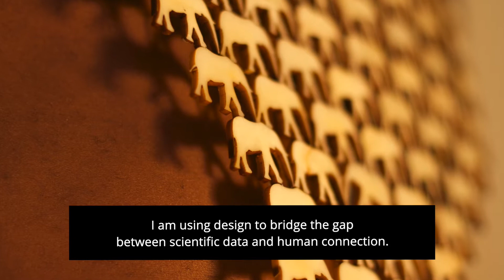How Many Elephants - 96 Elephants a day necklace by Holly Budge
We Make Data Visual.

At How Many Elephants, we make complex data beautifully visual to educate and inspire a global audience about the devastating impacts of the African Elephant ivory trade.

This striking necklace displays 96 elephants to show the daily poaching rate in Africa. Made from vegetable ivory, a sustainable plant material, which is almost identical in colour and texture to elephant ivory. A narrative has been weaved in, with one elephant hand cut in brass to represent the poachers’ bullet shells and one elephant is facing the other way to represent hope.

We Think Big.
Can you visualise 35,000 elephants?

Unfortunately nobody can as this is way too big a number! Our work brings scale to these numbers. The current annual poaching rate in Africa is 35,000 elephants. Shocking, eh? Our hard hitting exhibition showcases 35,000 elephants (or more depending on the space) to show the poaching statistics in a purely visual way. Part of the originality of design-led campaign is in our approach to avoid gruesome and shocking imagery to portray the facts. It’s not about scaring people, it’s about sharing the sheer scale of the poaching crisis. To actually see and connect with this data visually is highly impactful.

Our Story.

Be inspired to think big when you meet our founder, Holly Budge. Her passion, purpose and self belief is contagious. She’s a badass adventurer who recently climbed to the summit of Everest and has raised over £300K for charities. She doesn’t stop there. Holly is gaining momentum quicker than a charging herd of elephants, both in the world of conservation and as a world class speaker.